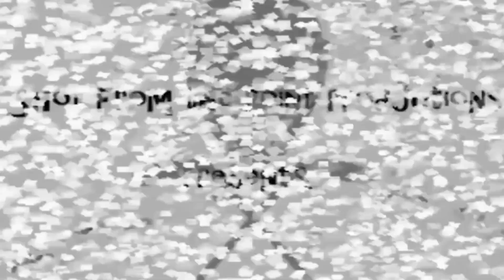The Corinne Forever Saga: Part 1 | SFTP Flashback + Storytime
Editors
☭ Comrade